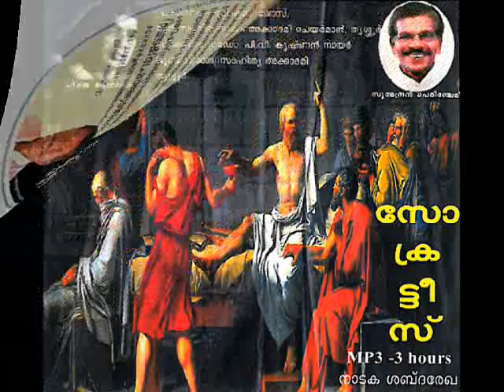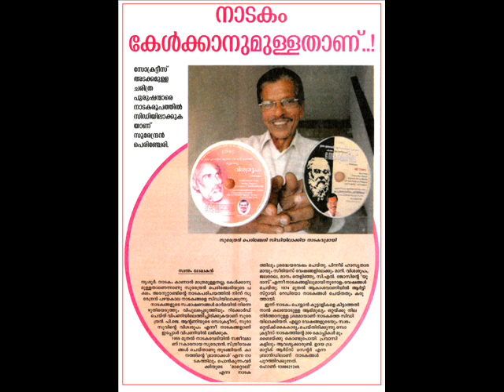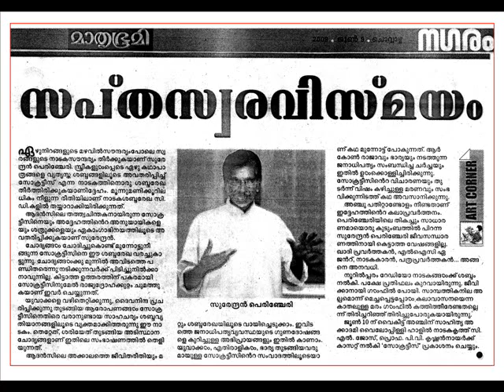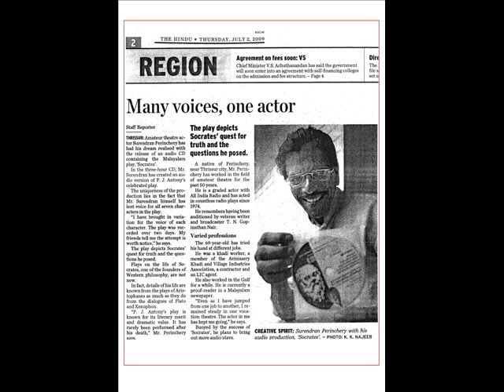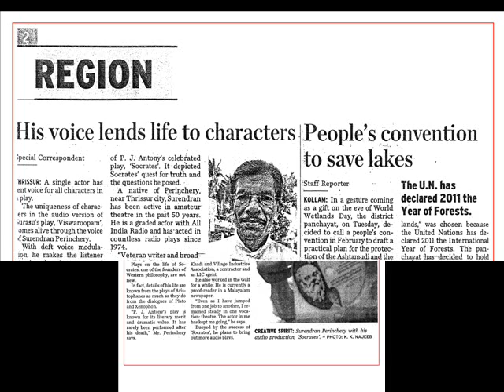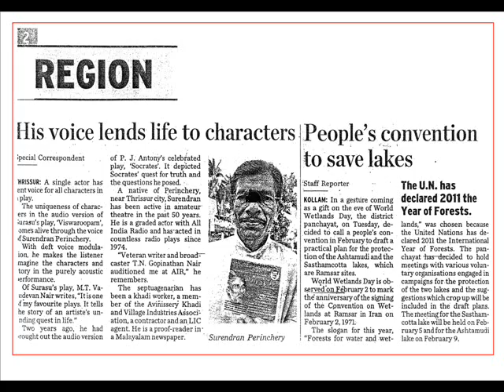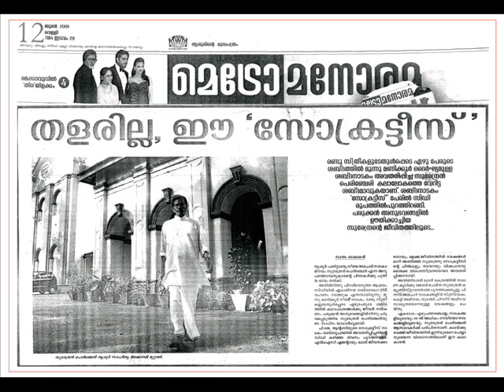SURENDRAN PERINCHERY - SOCRATES 05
SURENDRAN PERINCHERY - SOCRATES

Many Voice, one actor

The play depicts Socrates' quest for truth and the questions he posed. Amateur theatre actor Surendran Perinchery has had his dream realised with the release of an audio CD containing the Malayalam play, 'Socrates.' In the three-hour CD, Mr. Surendran has created an audio version of P.J. Antony's celebrated play. The uniqueness of the production lies in the fact that Mr. Surendran himself has lent voice for all seven characters in the play. "I have brought in variation for the voice of each character. The play was recorded over two days. My friends tell me the attempt is worth notice," he says. The play depicts Socrates' quest for truth and the questions he posed. Plays on the life of Socrates, one of the founders of Western philosophy, are not new. In fact, details of his life are known from the plays of Aristophanes as much as they do from the dialogues of Plato and Xenophone. "P.J. Antony's play is known for its literary merit and dramatic value. It has rarely been performed after his death," Mr. Perinchery says. A native of Perinchery, near Thrissur city, Mr. Perinchery has worked in the field  of amateur theatre for the past 50 years. He is a graded actor with All India Radio and has acted in countless radio plays since 1974. He remembers having been auditioned by veteran writer and broadcaster T.N. Gopinathan Nair. Varied Professions The 69-year-old has tried his hand at different jobs. He was a khadi worker, a member of the Avinissery Khadi and Village Industries Association, a contractor and an LIC agent. He also worked in the Gulf for a while. He is currently a proof-reader in a Malayalam newspaper. "Even as I have jumped from one job to another, I remained steady in one vocation: theatre. The actor in me has kept me going," he says Buoyed by the success of 'Socrates', he plans to bring out more audio plays.

Surendran Perinchery
"Sowparnika"
Perinchery P O
Thrissur, Kerala

Please Contact Next Project :-
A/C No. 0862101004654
Canara Bank, Ollur Branch
Thrissur Dist., Kerala, India